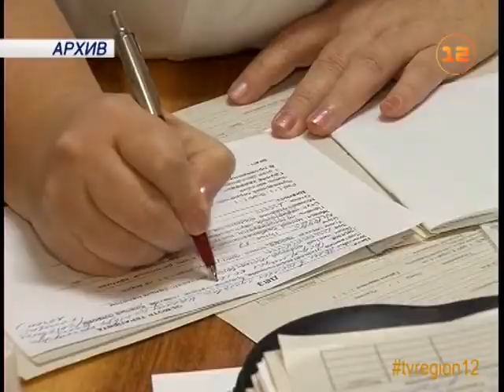О развитии системы здравоохранения Марий Эл говорили в отраслевом министерстве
Развитие медицины высоких технологий, решение кадровых вопросов, продолжение программы по строительству сельских амбулаторий!

В министерстве здравоохранения Марий Эл рассказали о планах развития системы здравоохранения на 2017 год.